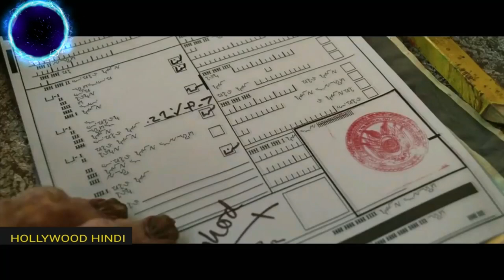The Hitchhiker's Guide to the Galaxy ( 2005 )full film explained in Hindi हिन्दी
The Hitchhiker's Guide to the Galaxy is a 2005 science fiction comedy film  explained in हिन्दी  directed by Garth Jennings, based upon previous works in the media franchise of the same name, created by Douglas Adams. It stars Martin Freeman, Sam Rockwell, Mos Def, Zooey Deschanel, Bill Nighy, Anna Chancellor, John Malkovich, and the voices of Stephen Fry, Helen Mirren, Thomas Lennon, Richard Griffiths, Ian McNeice, Bill Bailey and Alan Rickman. Adams co-wrote the screenplay with Karey Kirkpatrick but died in 2001, before production began; the film is dedicated to Adams. The film grossed over $100 million worldwide.